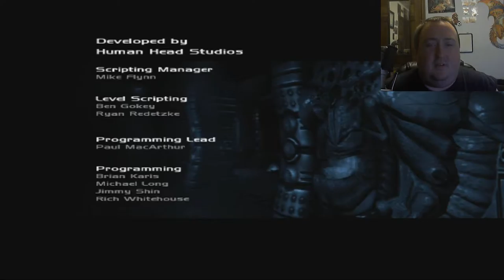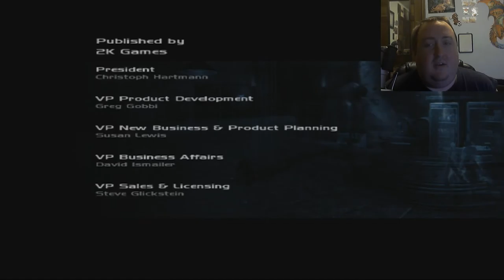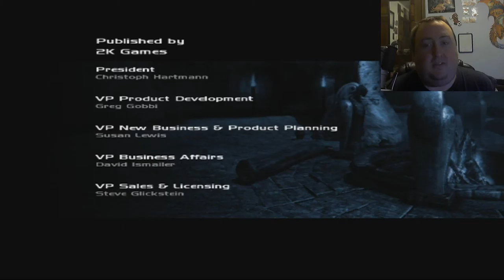Prey (X360) Livestream: Food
Playing Prey on XBox360 before an upcoming Prey (for PS4) stream.